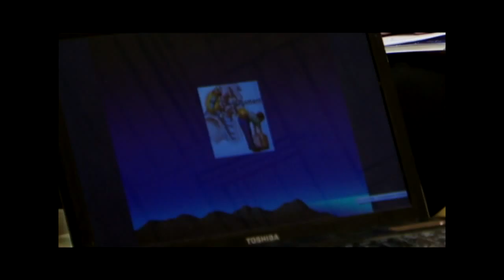هذه الدنيا - الحلقة السابعة - 2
قناة يمن شباب الفضائية - هذه الدنيا - الحلقة السابعة - 2